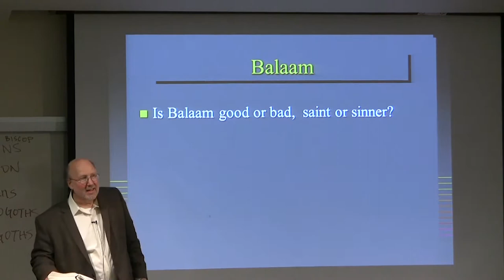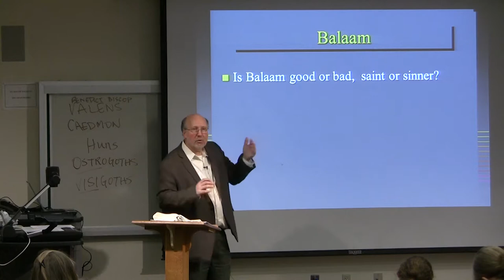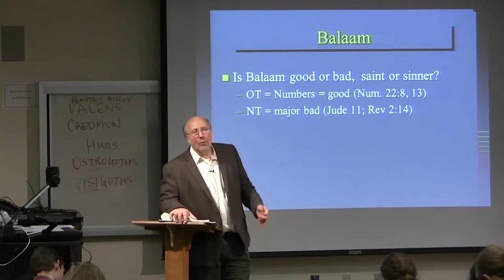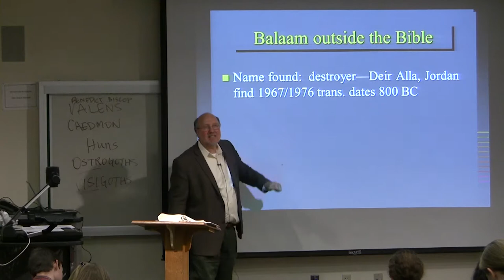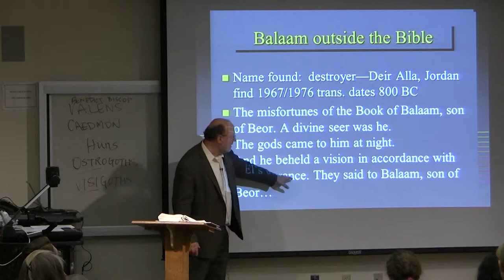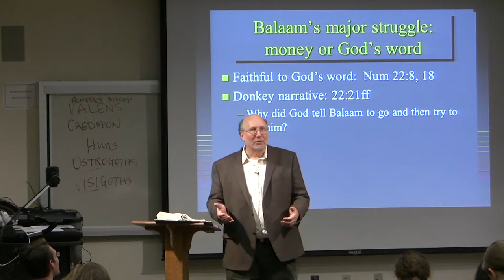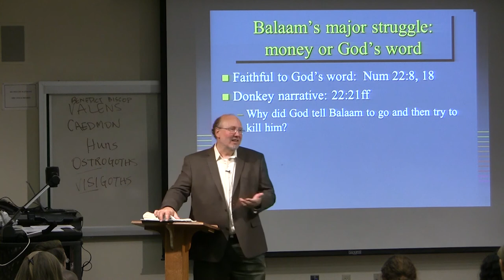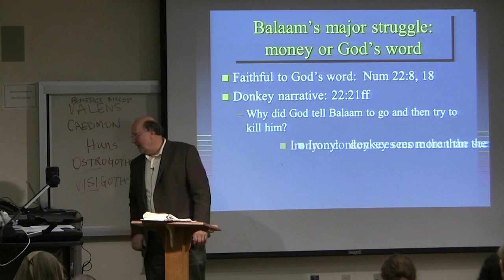Dr. Ted Hildebrandt, Old Testament Literature, Lecture 16B -- Balaam and the Donkey, Numbers